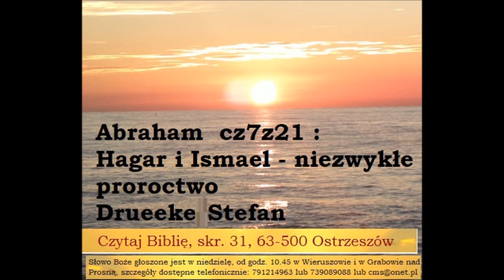s01e29 Czego uczy Biblia o Hagar i niezwykłym proroctwie o Ismaelu Drueke Stefan 07z21 Zielone Niwy